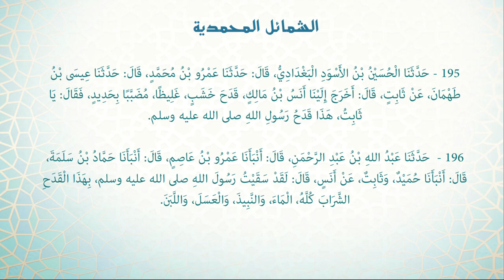Shamāil | Hadiths 195 & 196 - The drinking bowl of the Prophet ﷺ